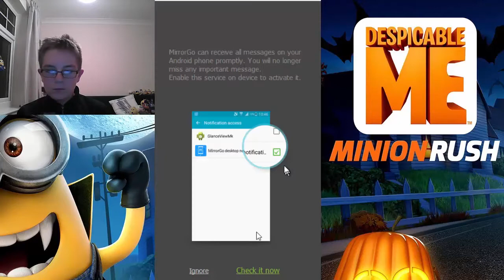Jayden VS Shady Challenge Series: Minion Rush - Series 1, Episode 3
Results and Current ScoreBoard to Be Uploaded Tomorrow!

Here are the events we have competed in:
#1 - JUMP! (tie)
#2 - Sunday Party (Shady WON)
#3 - Despicable Time! (We'll Find out Tomorrow...)